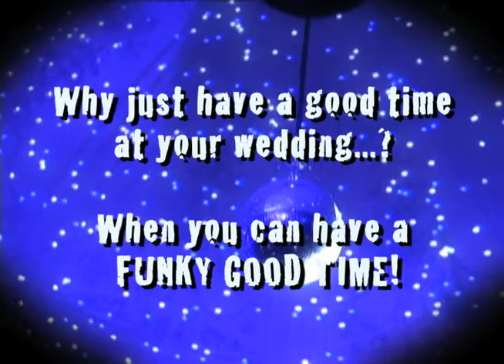Chicago Wedding Band - Catz Sampler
"Chicago Catz Wedding Sampler" - Chicago Catz band performance sampler from several weddings they have played at featuring hit dance tune covers made famous by various artists.